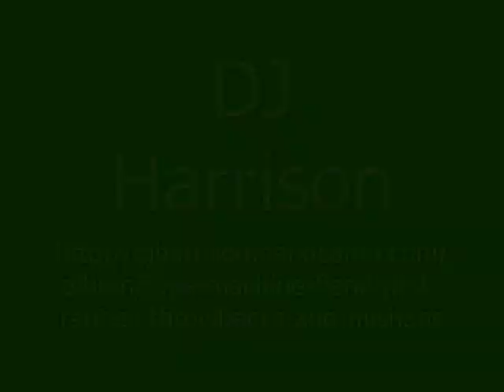DJ Harrison / R18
From : Tape Machine Fiend Pt​.​1: Rarities, Throwbacks and Mishaps